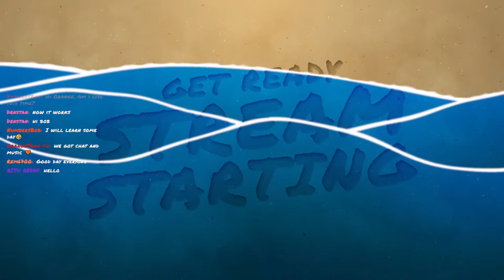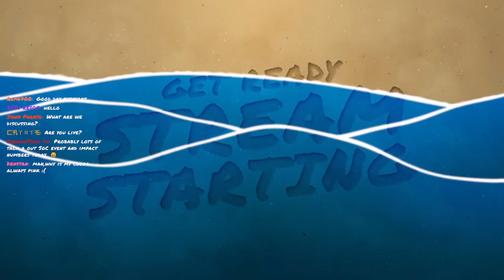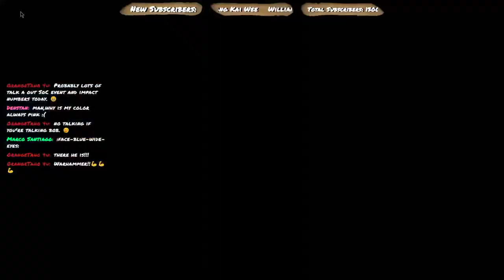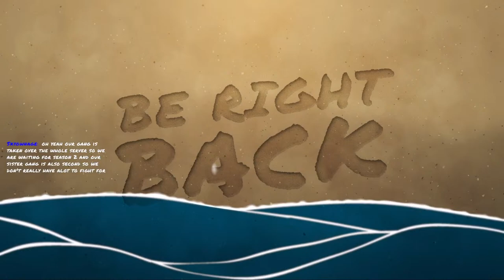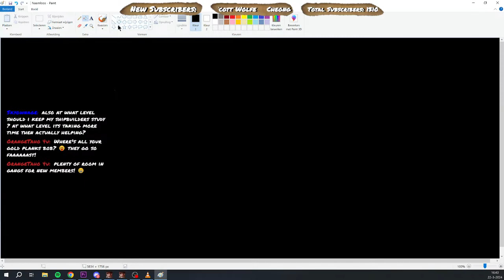Livesteam: How much does Impact affect your ship? We might figure that out today in Sea of Conquest.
Today we are going to look at how much impact impact has.

Music during the game is the soundtrack of Sea of Conquest and owned by FunPlus